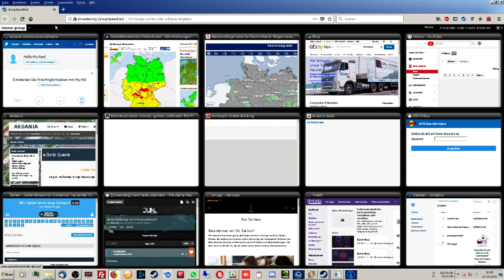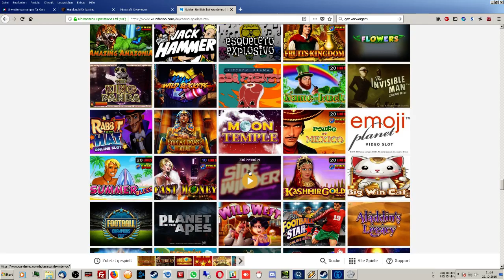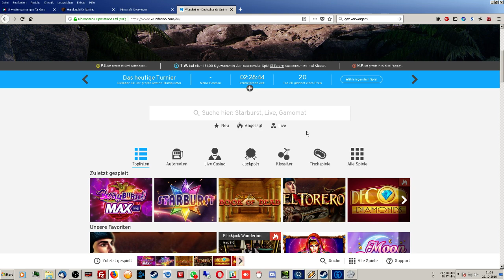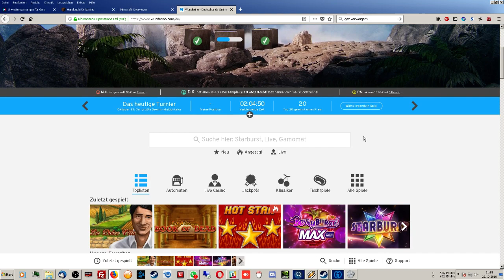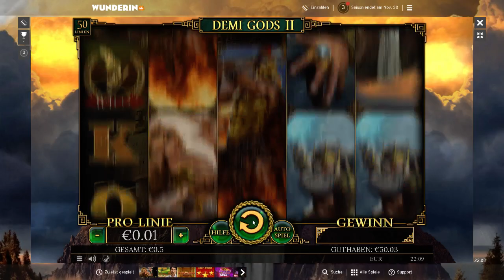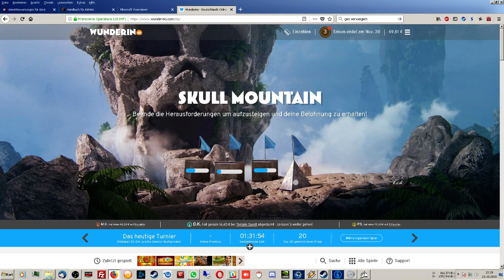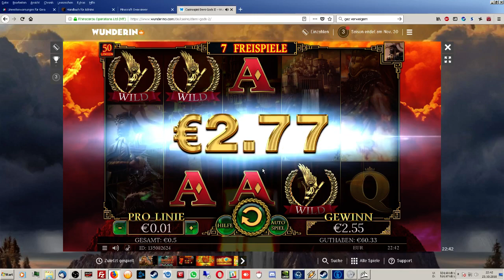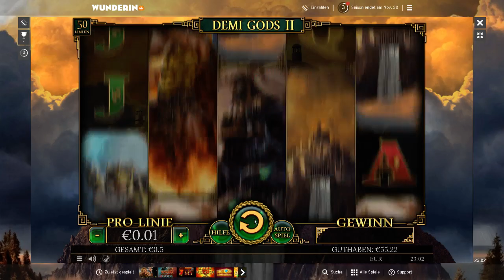Gamblen aus der hölle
ok mal ne runde gamblen... Ü 18 achtung!

@wunderino.. kauft euch bitte lagfreie server..ist ja Eckelhaft !!